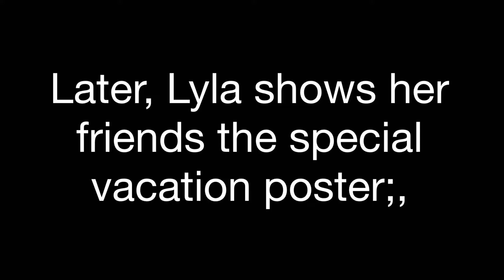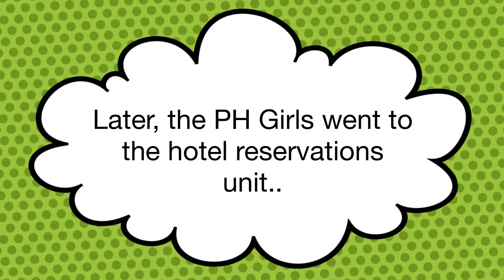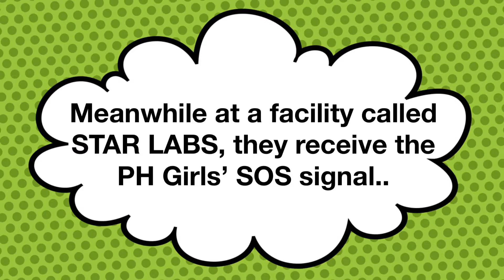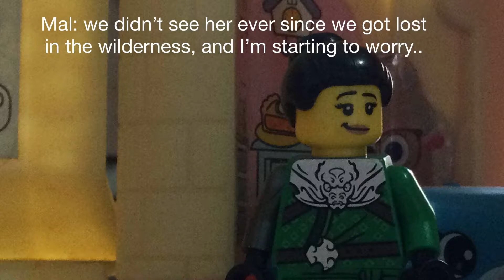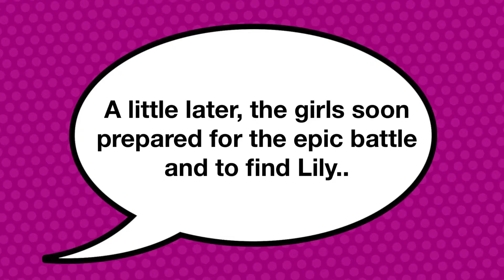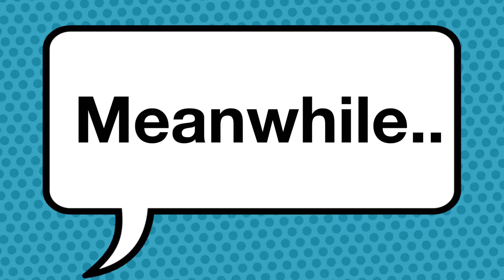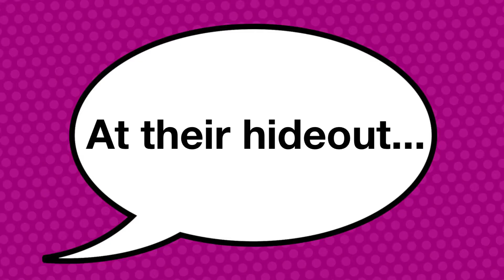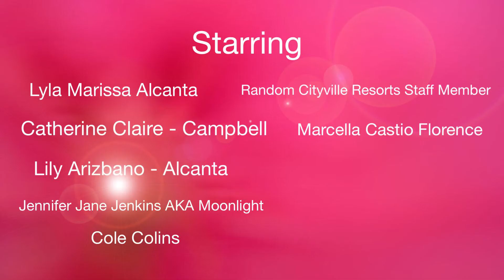The Epic Adventure (Stop Motion Lego)